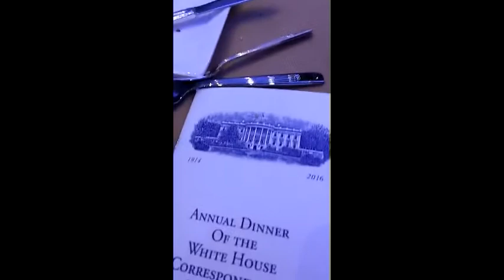DJ Khaled meets Barack Obama full snapchat story - white house correspondents dinner 2016